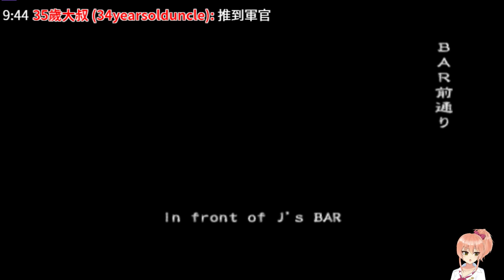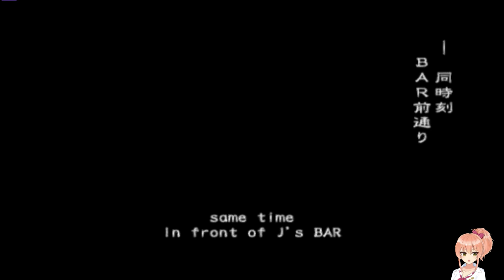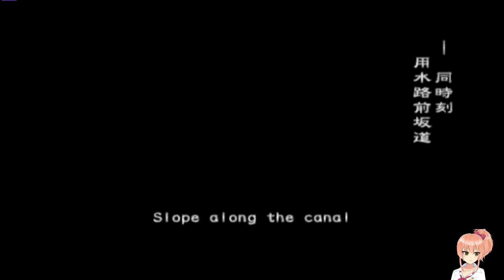2019 02 12 Bio outbreak file 1 with yyz (脫出成功)